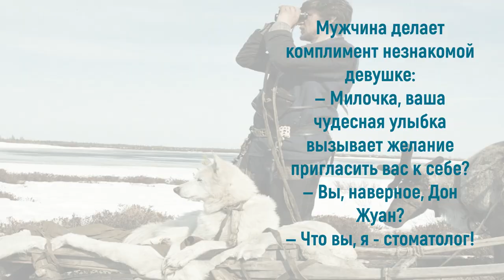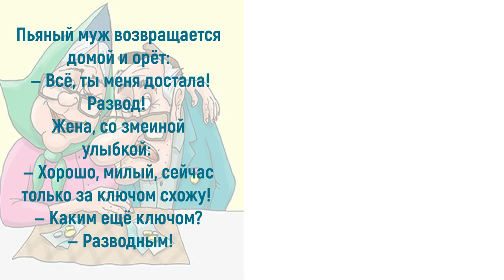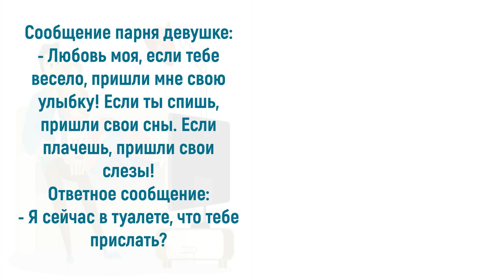Юмор про улыбки: не стоит улыбку хранить в нафталине...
О пользе улыбки знают, наверное, все. Улыбающиеся люди выглядят моложе, живут дольше и располагают к себе окружающих. Одним словом, всегда приятно видеть улыбающегося человека. Ведь улыбка снимает все барьеры, активизирует приятные эмоции, делает мир прекрасным. А как тесно связаны два таких понятия, как улыбка и юмор. Юмор подавляет чужую агрессию и снимает напряжение в общении с помощью улыбки. Мало того юмор, как и улыбка, полезен для здоровья! Приглашаю также посетить блог Веры Зайцевой Спасибо.